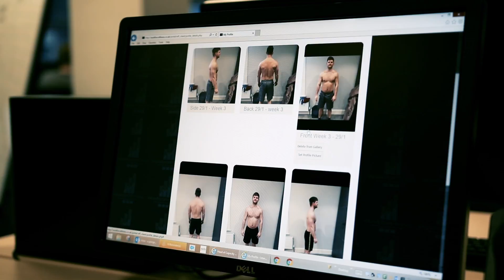Workforce Fitness - Bringing your office together through fitness & health